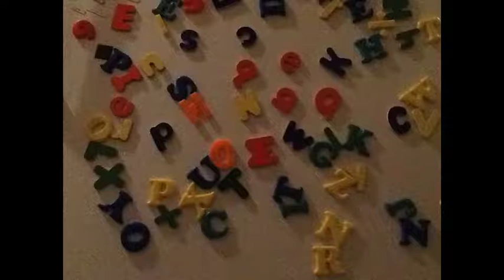VEDD Day 6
Travel montage